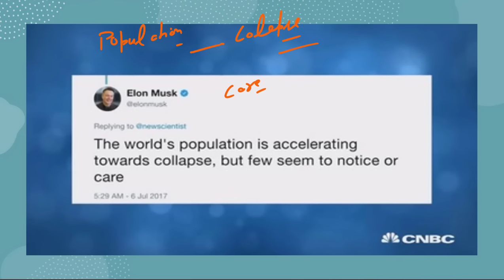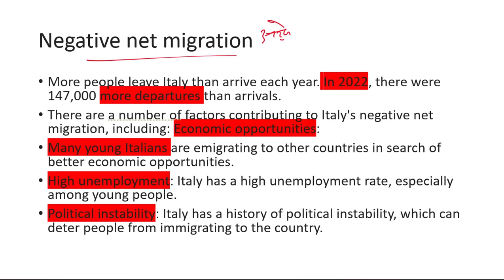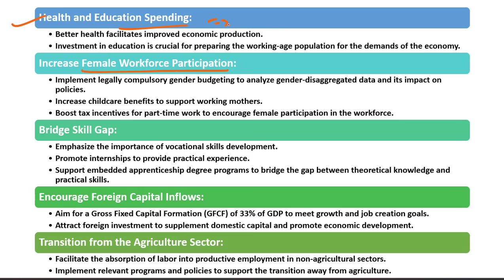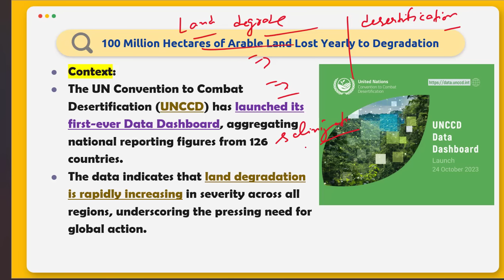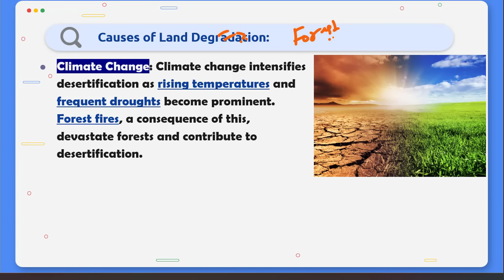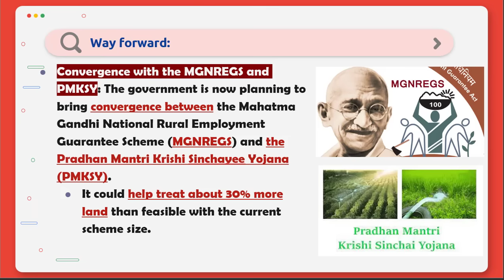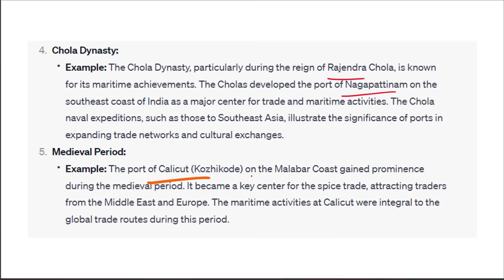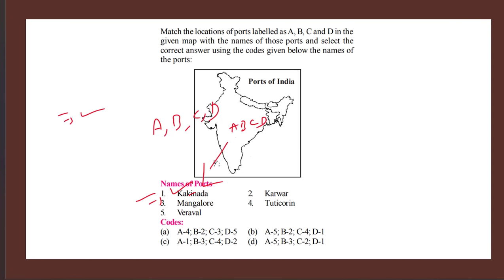27 October 2023 | Editorial Discussion | Population Collapse, Ports, Land Degradation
00:00 - Problems Related to Population Growth (GS paper - 3)
12:30 - Land Degradation (GS Paper - 3)
24:18 - Infrastructure: Ports Development (GS paper - 3)